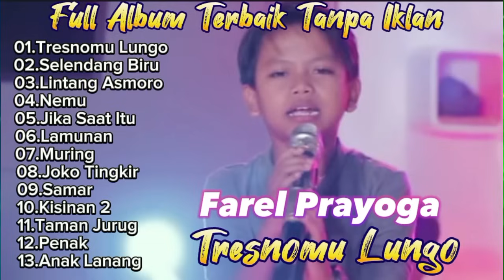Farel Prayoga -Tresnomu lungo, Selendang Biru, Lintang Asmoro Full Album Terbaik Tanpa Iklan